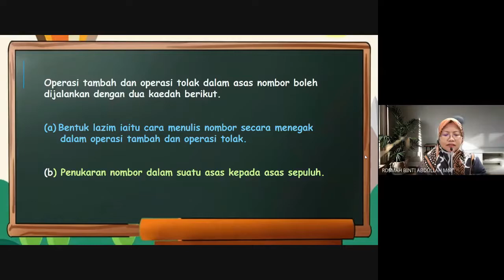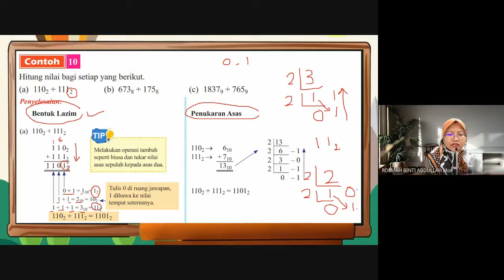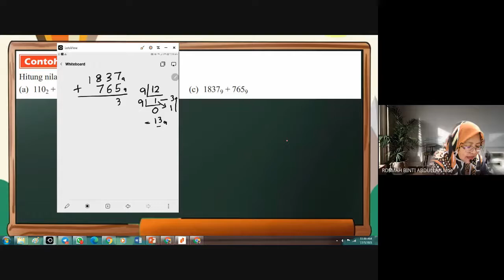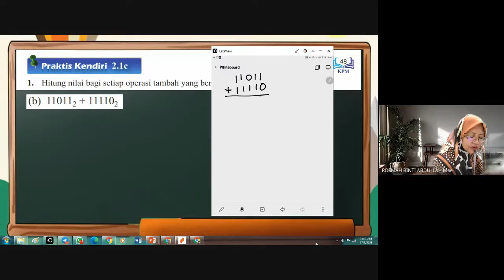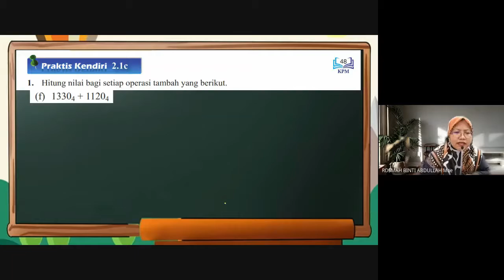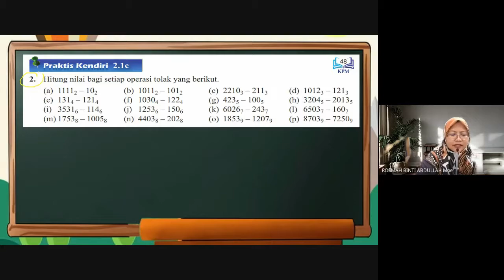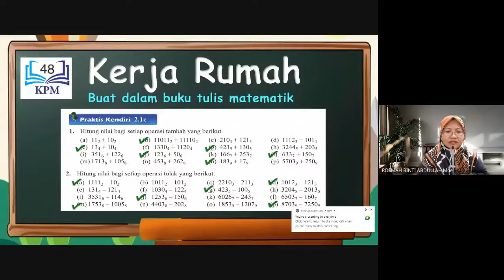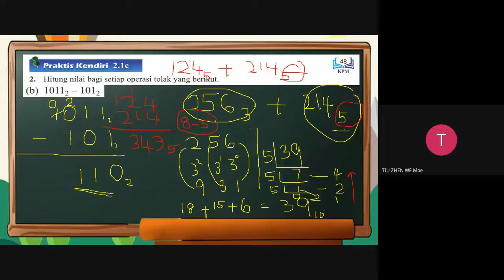Matematik Tingkatan 4 Bab 2 : Tambah dan tolak dalam Asas Nombor